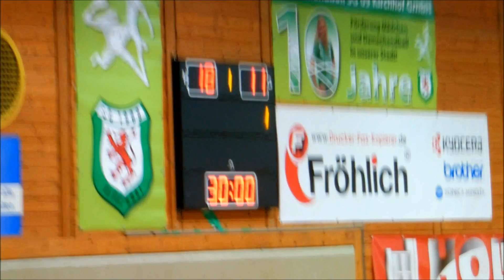MT Melsungen 2 vs. Hünfelder SV - 1. Halbzeit - Handball-Landesliga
Vor heimischer Kulisse fuhren unsere Jungs von der MT Melsungen II einen souveränen 39:30 Sieg gegen den Hünfelder SV ein.

Tore MT: Dietrich 4, Brüne 1/1, Hruby 2, Petersen 11/3, Bärthel 2, M. Kothe 8/3, Lanatowitz 2, J. Kothe 7, Pitz 2

Hier könnt ihr euch Szenen aus der 1. Halbzeit anschauen.